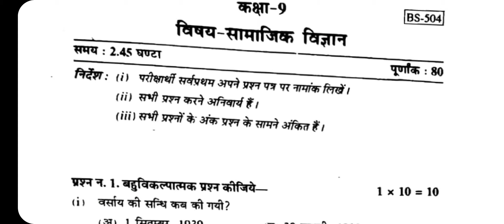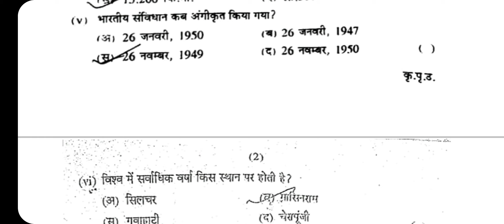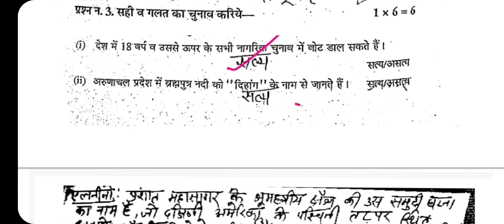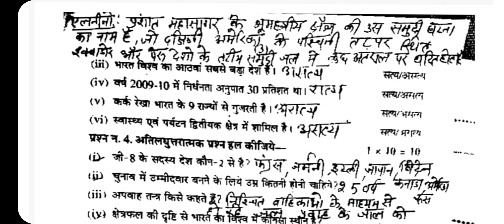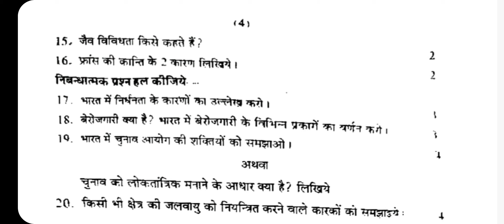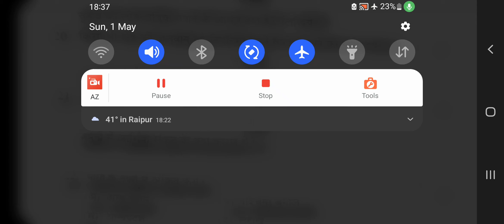9th Samajik Vigyan Solution RBSE Varshik Pariksha 2022, Sst 9th Real paper, सामाजिक विज्ञान कक्षा 9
9th Samajik Vigyan Solution RBSE Varshik Pariksha 2022, Sst 9th Real paper, सामाजिक विज्ञान कक्षा 9

9 english question paper 2022 Full solved | class 9 english paper 2022 || english paper 9th

paper ki PDF download Karen

2022 कक्षा 9 सामाजिक विज्ञान का पेपर
कक्षा 9 सामाजिक विज्ञान पेपर वार्षिक परीक्षा 2022
2022 वार्षिक परीक्षा सामाजिक विज्ञान पेपर
वार्षिक परीक्षा 2022 सामाजिक विज्ञान  पेपर कक्षा 9 हिंदी पेपर वार्षिक परीक्षा 2022 कक्षा 9
सामाजिक विज्ञान का पेपर कक्षा 9
सामाजिक विज्ञान पेपर वार्षिक परीक्षा 2022
कक्षा 9 सामाजिक विज्ञान पेपर वार्षिक
class 9th social science varshik exam class Eleventh social science varshik paper solution
class ninth social science varshik paper 2022 varshik paper class 9th social science
varshik exam class 9th social science
9th class varshik exam paper social science kaksha 9 ka social science ka varshik Pariksha ka paper kaksha 9 varshik Pariksha paper social science Eleventh class ka social science ka varshik Pariksha
9th class social science varshik paper 2022
kaksha 9 social science varshik paper 2022
social science varshik paper 9th class Rajasthan board 2022
9th social science varshik question paper 2022 Full solved, social science  yearly exam paper Rajasthan Board 9
class 9th social science varshik question paper 2022, Solved paper Class 9th social science varshik Exam
कक्षा 9वी सामाजिक विज्ञान वार्षिक का पेपर 2022 up बोर्ड,9th social science varshik question paper 2022

Class9th social science varshik question paper 2022, social science yearly exam paper Rajasthan Board 9th
class 9th General social science paper solution 2022
social science varshik exam paper solution 2022
9th social science paper solution 2022
varshik general social science class 9th paper solution
up Board social science paper solution 2022
rbse Board 9th varshik exam
Rajasthan board social science class 9th social science ka paper  up board angreji class 9th varshik pariksha paper solution.9वी सामाजिक विज्ञान वार्षिक परीक्षा का पेपर |
MP Board varshik 9th english paper
9वी सामाजिक विज्ञान varshik पेपर। 9th varshik 2022 paper solution | up Board
english varshik exam paper solution 2022
9th social science paper solution mp board  2022
RBSE Board general social science class 9th paper solution
RBSE Board social science paper solution 2022

class 9th special social science paper solution 2022
special social science varshik exam paper solution 2022
9th special social science paper solution 2022
 9th

वार्षिक परीक्षा 2022,varshik paper class 9th, free Indian coaching
,varshik paper class 9th general social science viral paper
1)Class 9 social science model paper
2)Class 9 social science 2022 model paper
3)Class 9 social science model paper 2022 board exam
Mp board class 9th varshik question paper 2022 english || CLASS 9 social science PAPER 2022
5)Class 9 social science ka varshik question paper
6)Model paper of social science up board
7)social science ka model paper 2022
8)2022 Board pariksha ke liye social science ka model paper
social science model paper 2022 Board Exam
rbse board
Class 9 varshik Question Papers PDF 2022

9th social science varshik paper 2022 Full solved
class 9 social science paper varshik exam

Today News
9th social science yearly question paper 2022 Full solved
वार्षिक परीक्षा कक्षा 9 सामाजिक विज्ञान कंपलसरी पेपर
कक्षा 9 सामाजिक विज्ञान का पेपर
वार्षिक का पेपर कक्षा 9
pseb 9th class sst paper, 9th class sst paper
social science, class 9, class 9th social science model paper 2022, 9 th class social science paper
Social science paper class 9th
class 9, kv, kvs, kendriya Vidyalaya, social science, sst, social studies, 2022, paper, exam, term 2, question paper